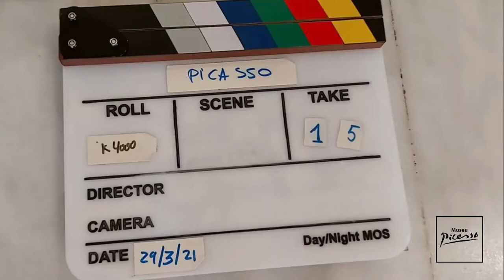Un passeig pel Museu Picasso - making of 1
Imatges inèdites de les intèrprets de cant del Conservatori de Música del Liceu, realitzades durant la gravació del documental de TV3 "Un passeig pel Museu Picasso":